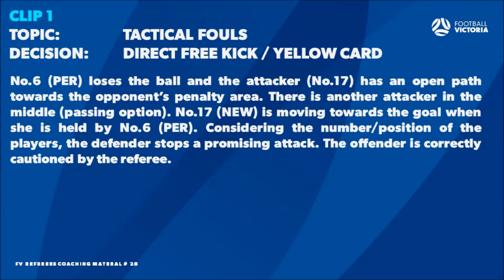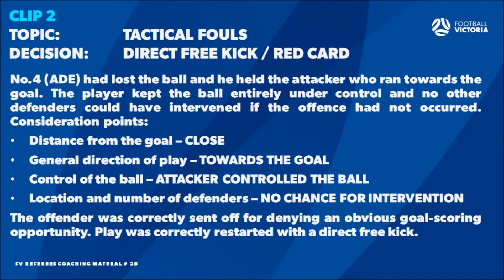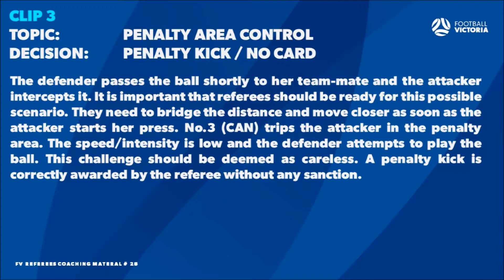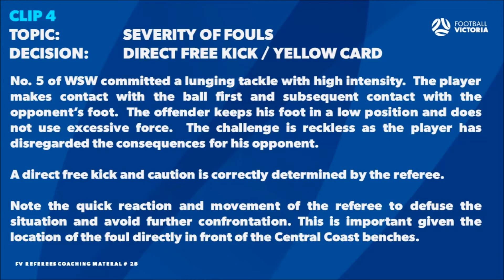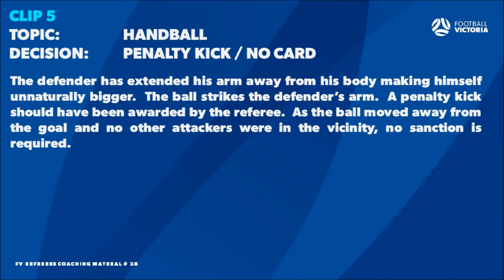FV Referees Coaching #28